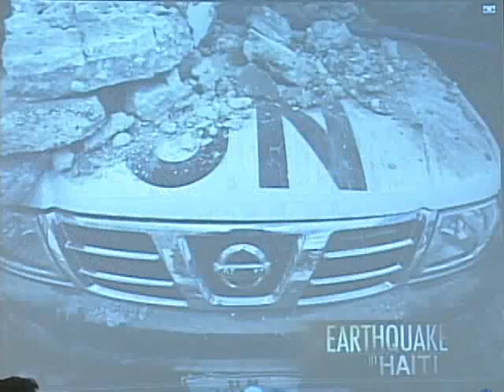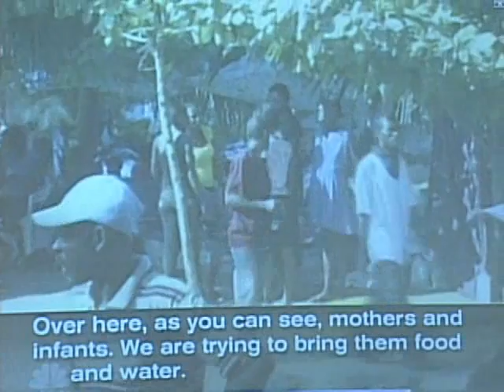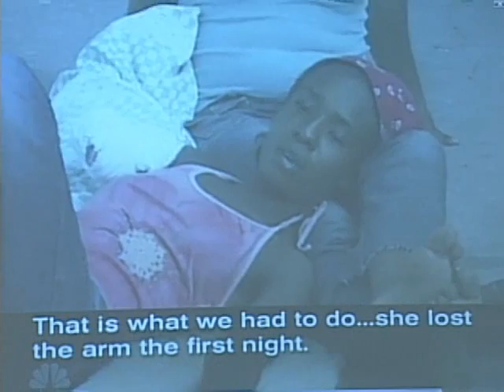When Disaster Strikes: Jane Derenowski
A wide range of experts from the fields of global health, NGOs and journalism, as well as citizens and volunteers explore the collaboration and tension between journalists and public health workers at times of crisis.

When Disaster Strikes: Reporting and Responding

Keynote speaker Jane Derenowski, a producer at NBC News, discussed the importance of being prepared for disasters for journalists and first responders.

Hosted by Pulitzer Center on Crisis Reporting and Boston University's Center for Global Health and Development, College of Communication, and School of Public Health on April 14, 2011.